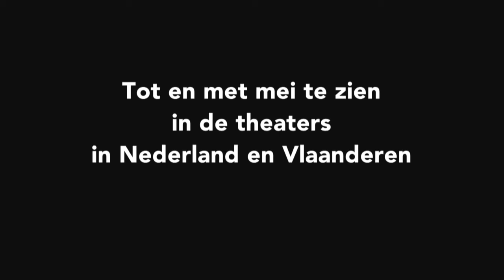Trailer Frank Boeijen - do 19 mei in de Flint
Zijn onmiskenbare stem, de persoonlijke liedjes en een band die past als een warme jas; Frank Boeijen weet er zijn publiek keer op keer mee te raken. Zijn teksten beklijven, de muziek vervoert. Tijdens dit theaterconcert worden hits van toen – ‘De Verzoening’, ‘Zeg me dat het niet zo is’ en ‘Koud in mijn hart’ – op verrassende wijze naar het heden gehaald, maar staat er ook nieuw materiaal op de setlist. “Frank Boeijen verkeert in artistieke topvorm. Zijn stem heeft aan betekenisvolle gloed gewonnen.” (Popmagazine Heaven, 2015)